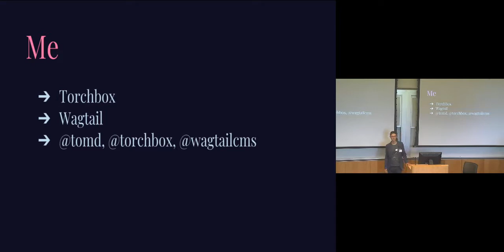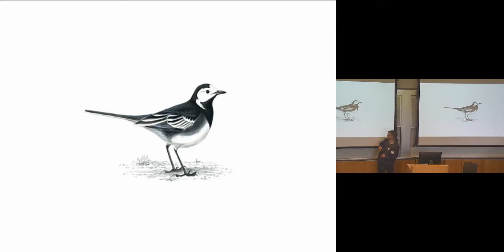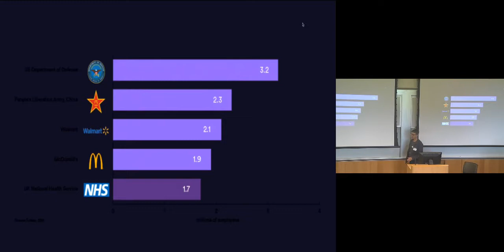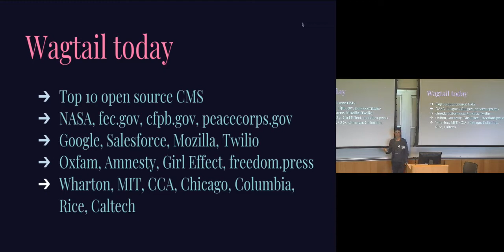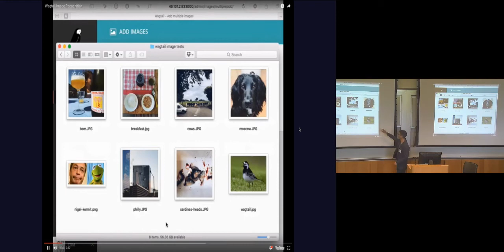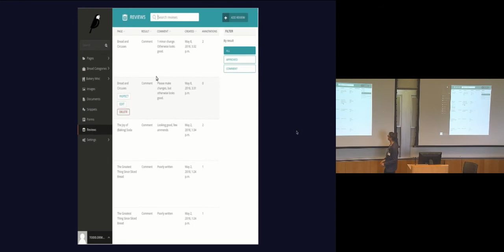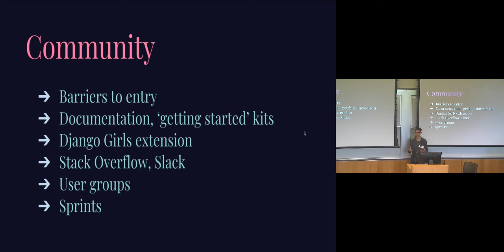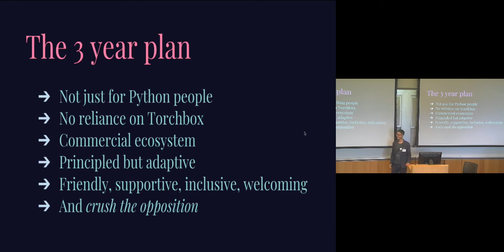Wagtail Space US 2018: Tom Dyson, 'Wagtail in 2018'